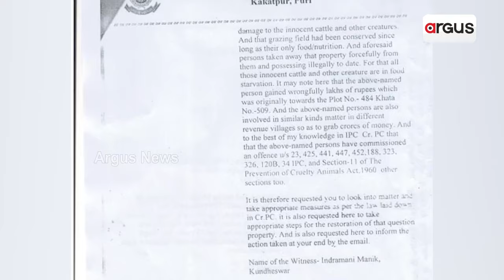ବିକାଶ ନାଁରେ ପୋଷା ହେଉଛନ୍ତି ଠିକାଦାର || Grazing Land || Kakatpur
ବିକାଶ ନାଁରେ ପୋଷା ହେଉଛନ୍ତି ଠିକାଦାର । କାକଟପୁର ବ୍ଲକରେ ନେତା-ଅଫିସର ମଧୁଚନ୍ଦ୍ରିକାର ପର୍ଦ୍ଦାଫାସ୍ । ଗୋଚର ଜମିରେ ପାର୍କ କରି ହରଡ଼ ଘଣାରେ ପ୍ରଶାସନିକ ଅଧିକାରୀ । ହାଇକୋର୍ଟଙ୍କ ନିର୍ଦ୍ଦେଶ ପରେ ପୂର୍ବତନ BDOଙ୍କ ସମେତ ୬ ଜଣଙ୍କ ନାଁରେ ଥାନାରେ ମାମଲା ।